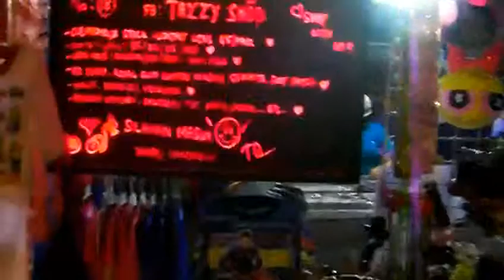Brunei le bancarelle